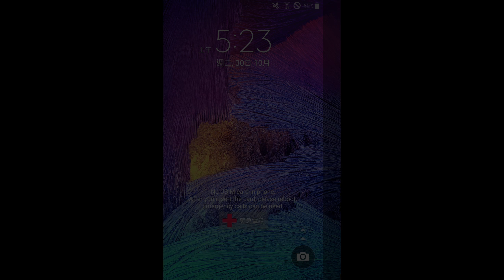SD鋼彈G世代革命-轉蛋-選拔轉蛋-10抽(10/19)(2018/10/30)